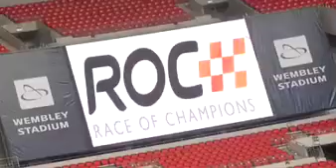ROC Wembley 2008 Press Day Pt2